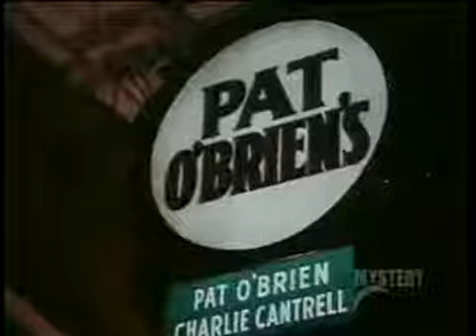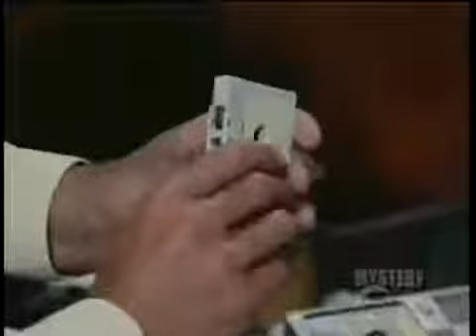Longstreet 05 Elegy In Brass